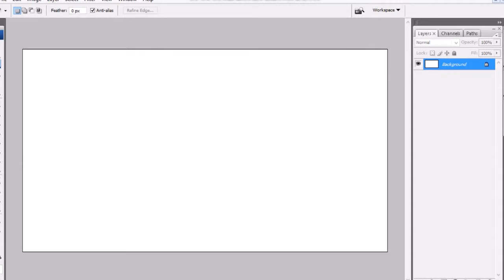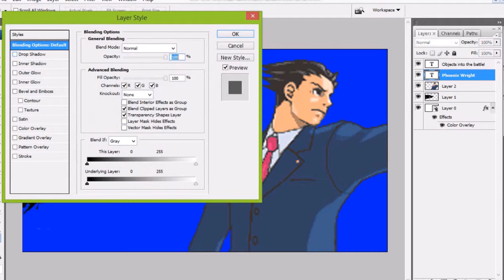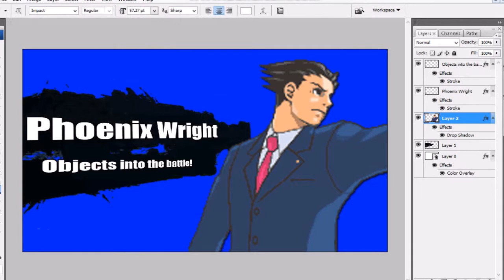Phoenix Wright For Smash Speedart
Well, here's my first attempt at one of these! Hope you guys like it! (Sorry part of Photoshop was cut out, that was my recording software, it likes to be a big pain in the you-know-what)